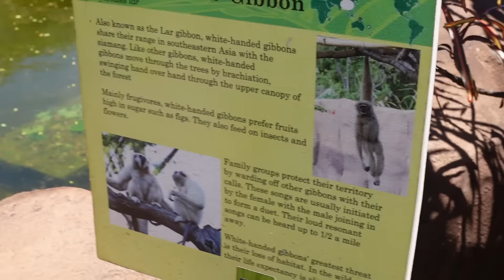Castro Sisters LOST IN HAWAII | Louie's Life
It's been a while since my whole family got together for a vacation! We took a trip to Hawaii for a little get away! There's nothing more that I love than spending time with my family. Hope you guys enjoy this little vlog of the trip!